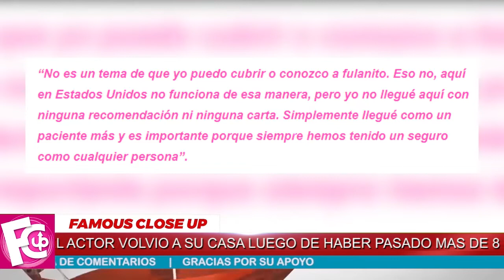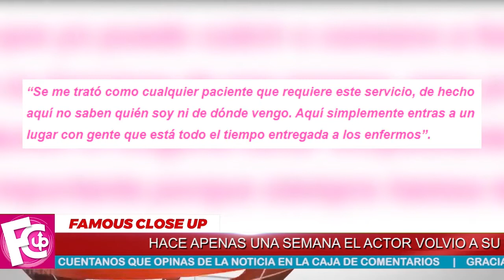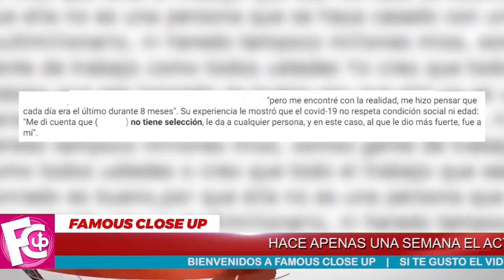🔴😮 Toño Mauri 𝗥𝗘𝗔𝗖𝗖𝗜𝗢𝗡𝗔 𝗮𝗻𝘁𝗲 𝗹𝗮𝘀 𝗔𝗖𝗨𝗦𝗔𝗖𝗹𝗢𝗡𝗘𝗦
En entrevista para Hoy, el actor Toño Mauri habló de la hospitalización que vivió y detalló cómo obtuvo la donación que le salvo la vida.